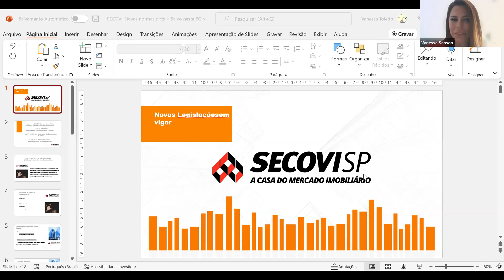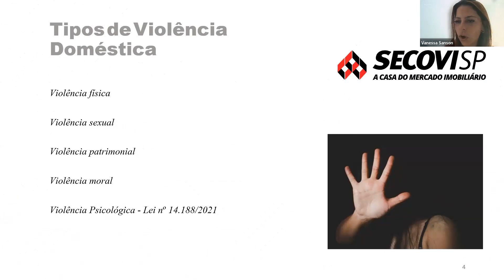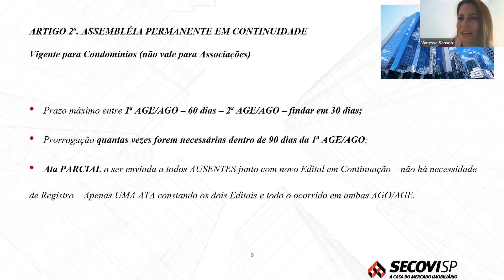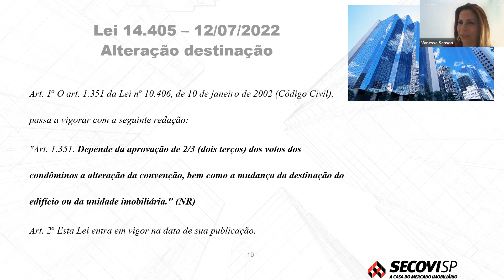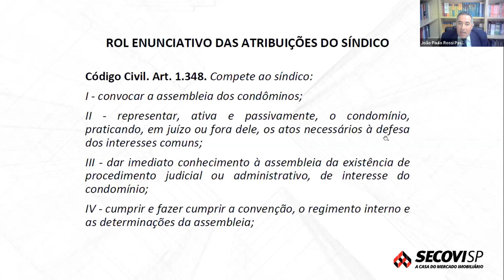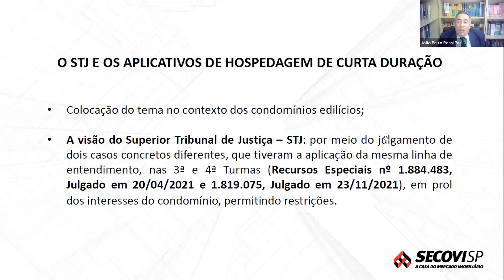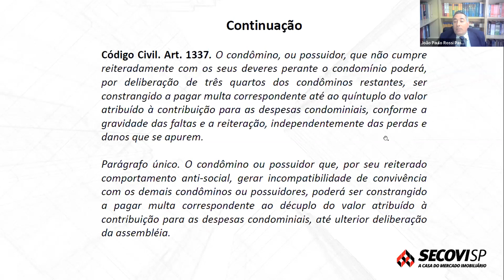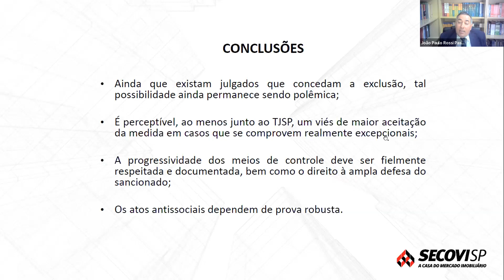Webinar Encontro em Sorocaba: As novas legislações e a responsabilidade do síndico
Webinar Encontro Secovi-SP de Gestão Condominial em Sorocaba

As novas legislações e a responsabilidade do síndico

Conheça as novas legislações em vigor e a responsabilidade do síndico, bem como a importância na gestão condominial.  Nesse evento on-line, serão debatidas as influências das Leis nº 14.405/2022, que modifica o quórum necessário para alterar a destinação do imóvel, nº 14.132/2021 (Lei de Stalking),  nº 14.309/2022, sobre assembleia permanente, e a de nº 13.871/2019, que trata de violência doméstica.

Facilitadora:
Cleusa Bersi – Diretora de Administração Imobiliária e Condomínios na Regional Secovi-SP em Sorocaba

Palestrantes:
Vanessa Toledo – Advogada, doutoranda e mediadora judicial no Tribunal de Justiça do Estado de São Paulo (TJSP)
João Paulo Rossi Paschoal – Advogado, docente da Universidade Secovi-SP e da Universidade Nove de Julho (UNINOVE)